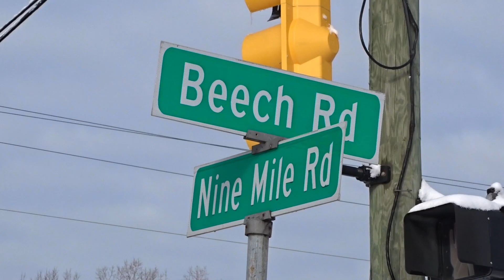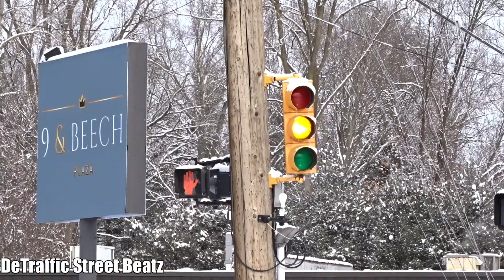Traffic Lights Before Upgrade to Econolite Signals | 9 Mile & Beech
Traffic Lights Before Upgrade on 9 Mile & Beech ❄️
West Nine Mile Road & Beech Road, Southfield, MI

Simply Zara’s Treats
Nourish your features
Struck Luxury Beauty Parlor

 lights traffic signals Left turn durasig